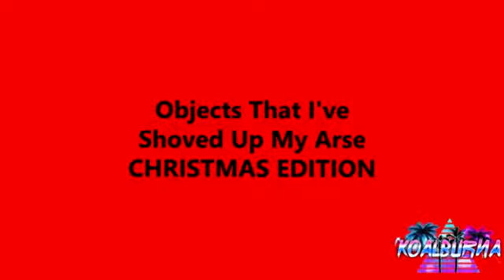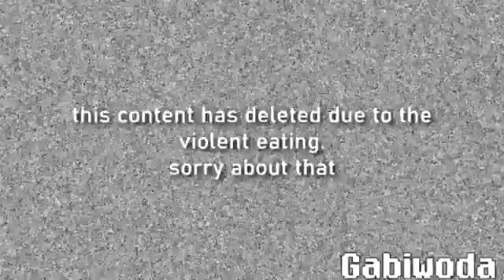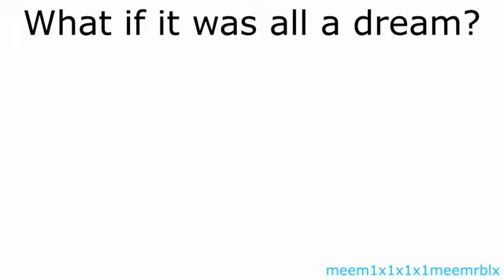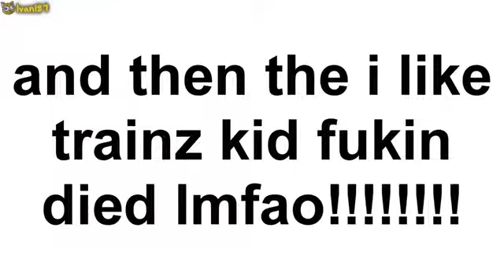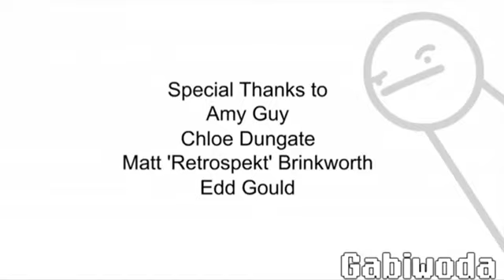The asdfmovie3 YTP